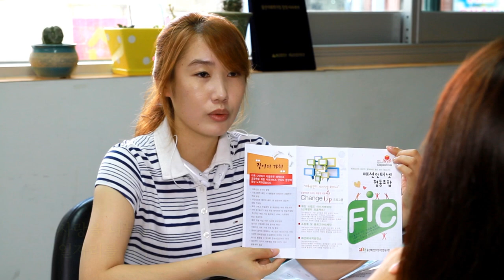[TVC] 중구(예비)사회적기업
TV·라디오·유튜브광고·홍보영상 제작 / 광고컨설팅